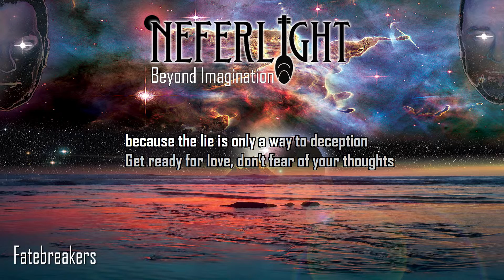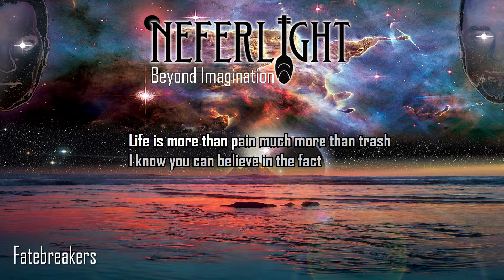Neferlight - Fatebreakers (HQ)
Official Lyrics video, extracted from the album "Beyond Imagination"